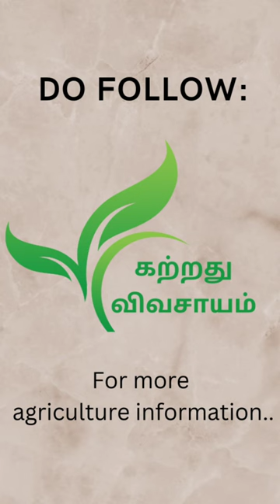Maize aphids | Symptoms and treatment